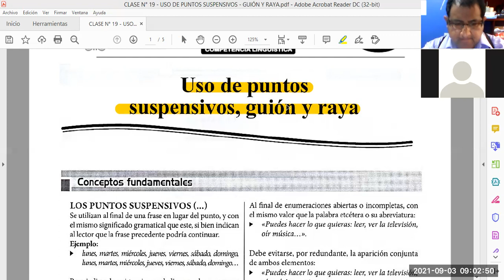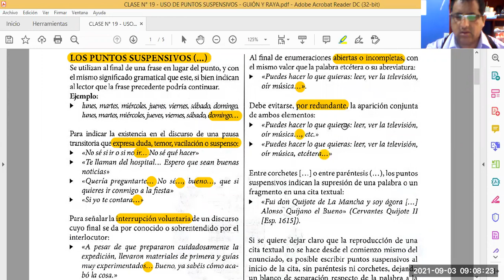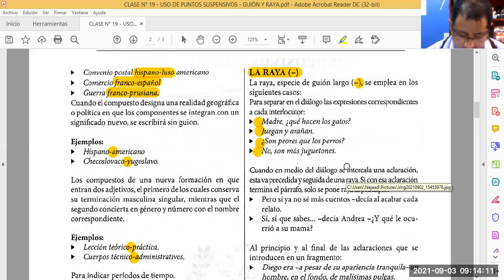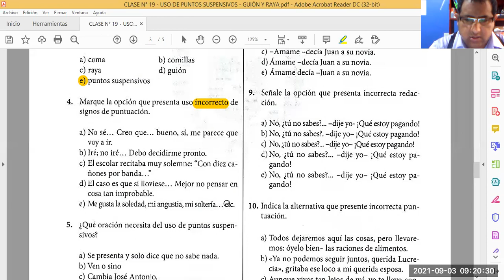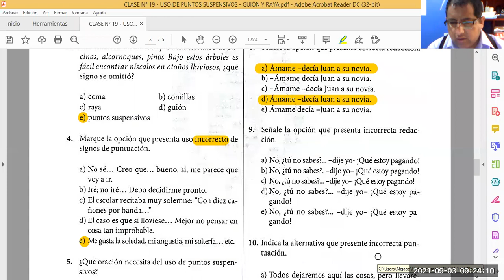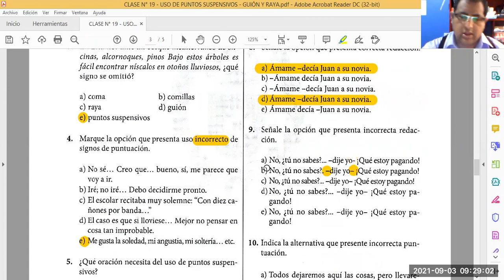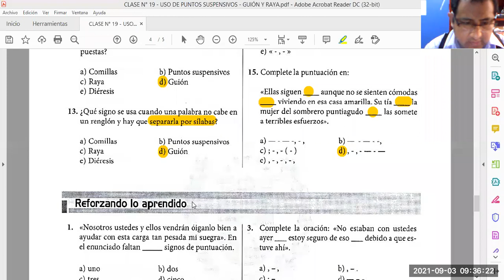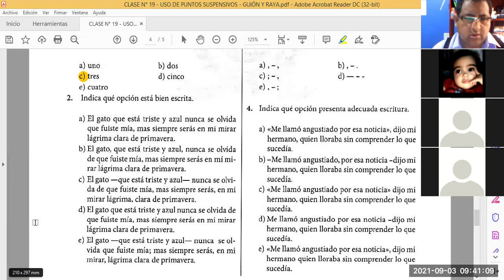USO DE PUNTOS SUSPENSIVOS GUIÓN Y RAYA S3